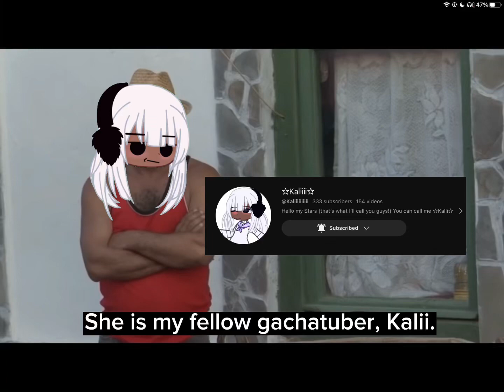He cannot afford. Great success. // ft. @Kali-is-sane // og //